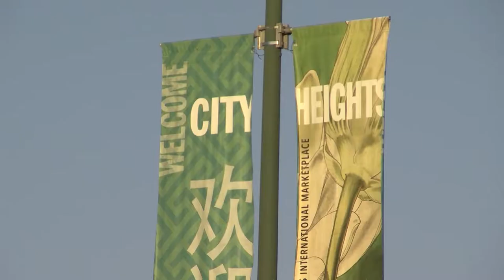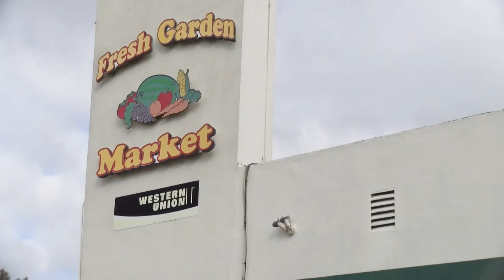Residents In San Diego City Council District 9 Speak Their Minds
Several are vying to replace San Diego City Council President Georgette Gomez in the district that includes City Heights, Kensington and the College Area. Neighborhood residents talk about issues that matter to them.